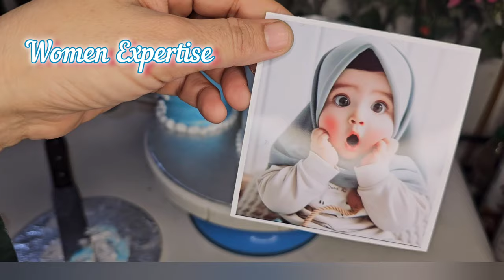trending candle glitter blow cake |viral blow cake | Burn away Cake tutorial